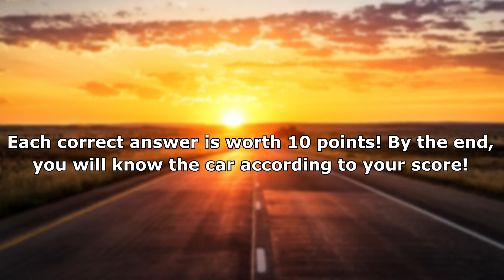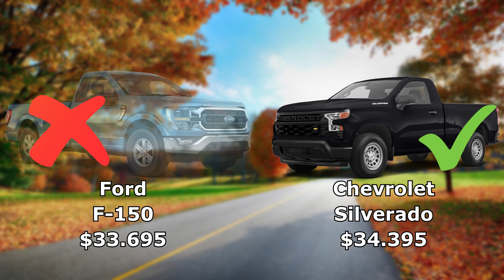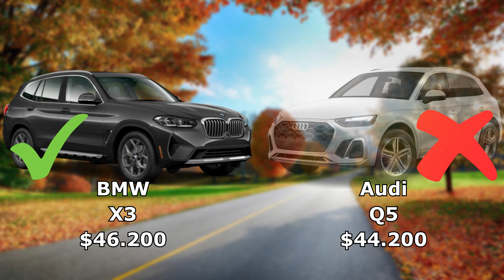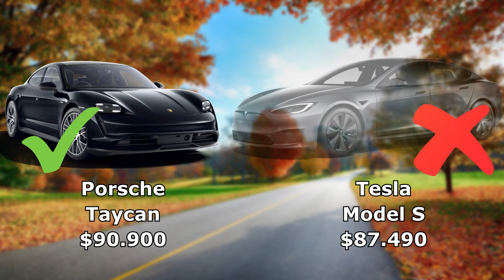HARD QUIZ | WHICH CAR IS MORE EXPENSIVE?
Prepare yourself for the ultimate car quiz! In this video, we'll be presenting a series of 10 questions where you'll need to determine which car is more expensive between two options. It's an enjoyable and thrilling method to assess your understanding of car prices.